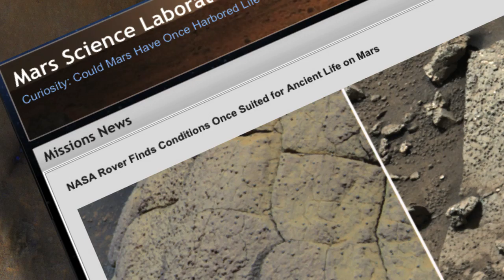LeVar Burton Shares MAVEN's Story in a New NASA PSA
NASA is returning to Mars!

This NASA Public Service Announcement regarding the MAVEN mission is presented by LeVar Burton in which he shares the story about NASA's Mars Atmosphere and Volatile Evolution mission—or MAVEN—and how it will explore Mars' climate history and gather clues about the question scientists have been asking for decades. MAVEN will look at specific processes at Mars that led to the loss of much of its atmosphere...and MAVEN data could tell scientists a lot about the history of climate change on the Red Planet.

When MAVEN arrives at Mars in September 2014, it will join ongoing NASA missions—Odyssey, Opportunity, MRO, and Curiosity—that continue to improve our understanding of Mars and the evolution of our Solar System. NASA is committed to a program of Mars exploration—with the goal of sending humans in the 2030s. The data from these missions, and those to come later this decade, will inform future human exploration as well as provide textbook-changing science.